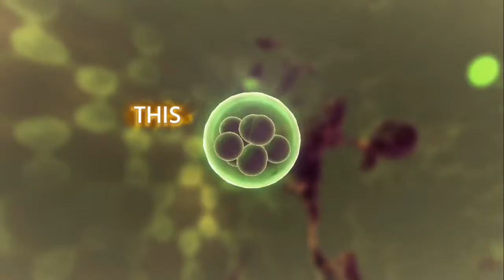Fermi's Path Announce Trailer